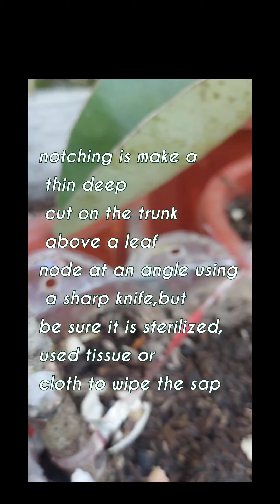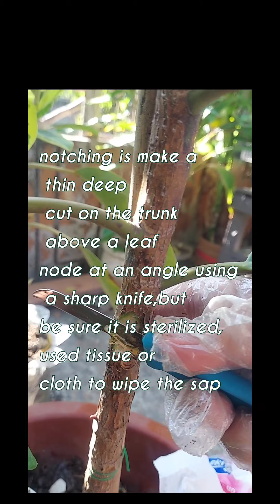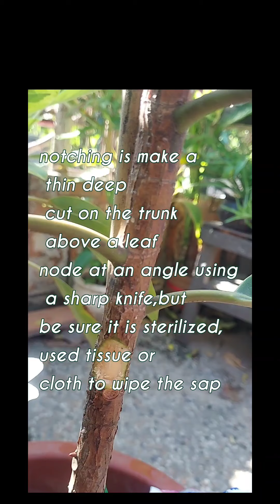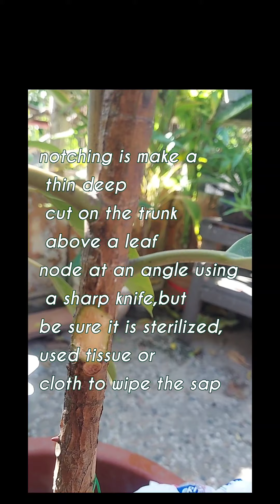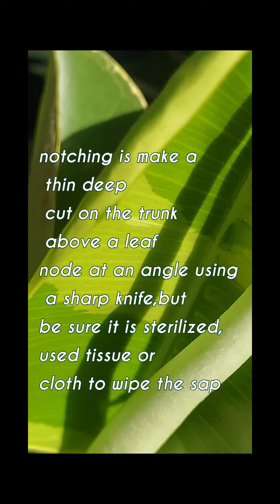NOTCHING MY RUBBER TREES🌳😍FICUS ELASTICA